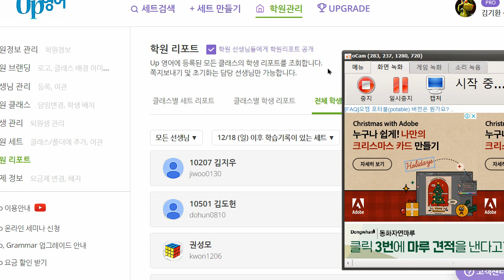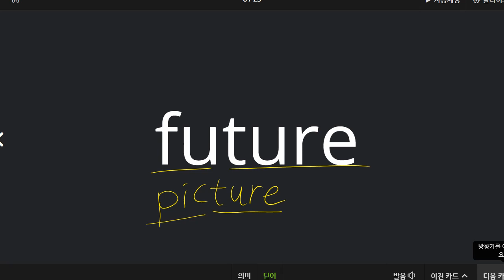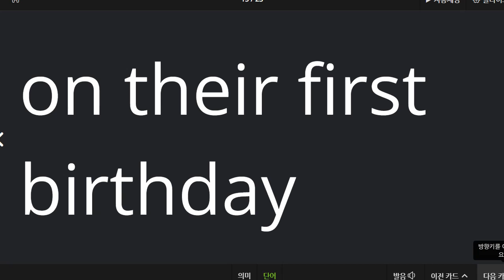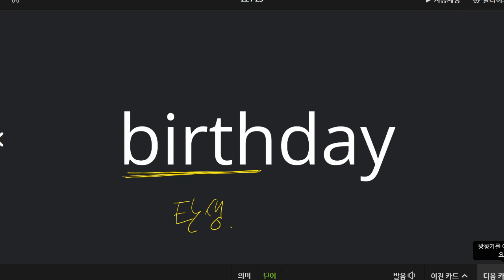이채빈 2022 12 26 초등 어휘 성취도 95